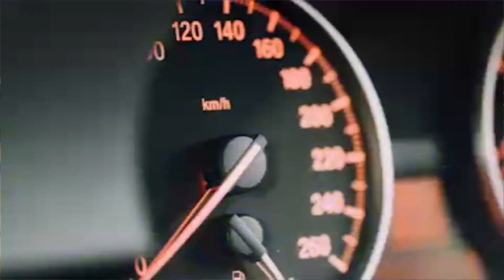Asphalt Moto Blitz DX | LAI Games | Premium Moto Racing Simulator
Feel the Thrills – Embrace the Blitz
Welcome to the thrilling world of Asphalt Moto Blitz, the latest addition to the incredibly successful Asphalt 9 series! Brace yourself for an adrenaline-fueled ride on the world’s most phenomenal superbikes. With an impressive lineup of 14 race-ready bikes, including iconic names like Ducati, Honda, KTM, Yamaha, and more, you’ll have the chance to experience the true power of these incredible machines. But be prepared to face off against 6 supercar NPC opponents, each more formidable than the last.

Asphalt Moto Blitz offers an array of race modes to keep your heart racing, including Tournament, Classic, 1 on 1, and the intense Curfew mode. Choose your preferred style of play and conquer the asphalt in your own way. Explore five breathtaking race locations, from the scenic landscapes of Scotland to the bustling streets of Shanghai, the iconic backdrop of New York, the arid deserts of Nevada, and the neon-lit streets of Osaka. Each location promises a unique racing challenge and visually stunning experiences.

For an even more immersive experience, gather up to four friends and engage in thrilling multiplayer action. And that’s not all—Asphalt Moto Blitz features a specially designed 2-player twin cabinet for an even more intense racing experience. Customize your motor racing suit with an astounding 7.5 million possible combinations and feel the excitement of the game through the 3-axis dynamic platform and vibrating horn. Asphalt Moto Blitz isn’t just a game, it’s an immersive thriller that puts you in the driver’s seat of the world’s best super bikes. Are you ready to take on the asphalt and become a legend in the world of motor racing?